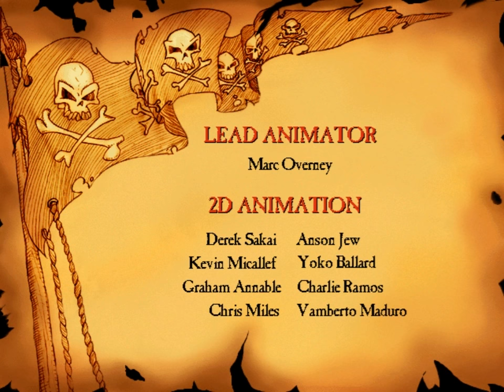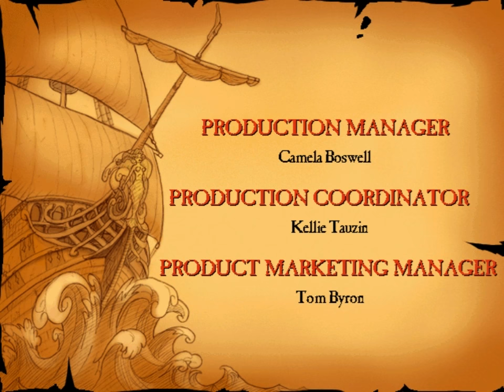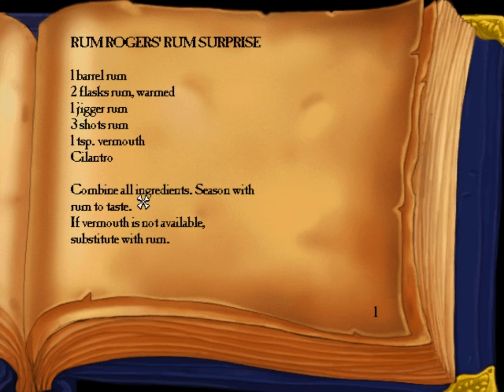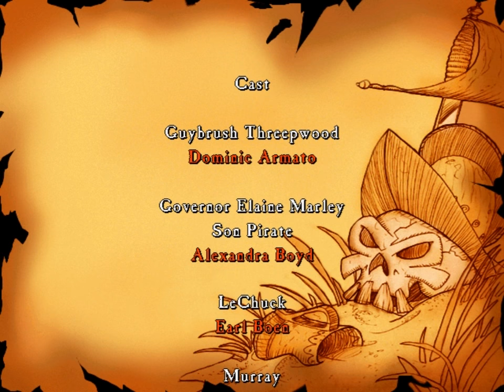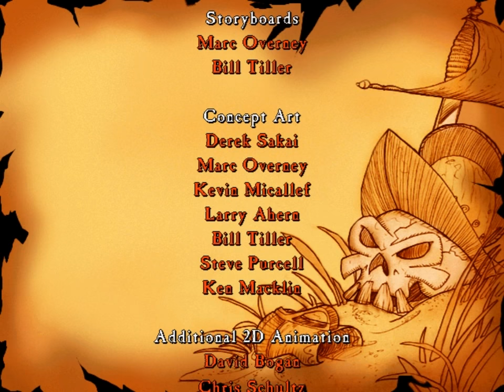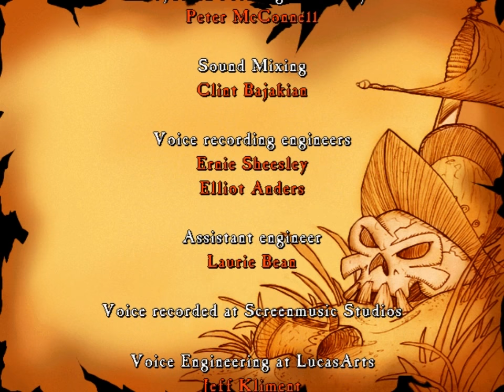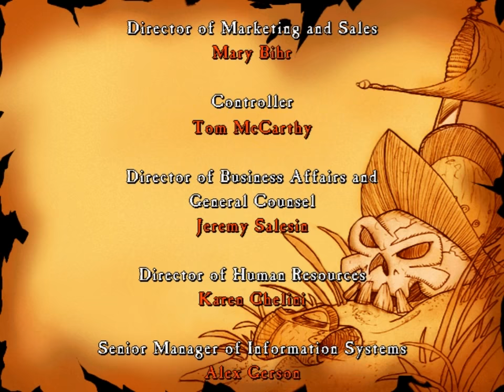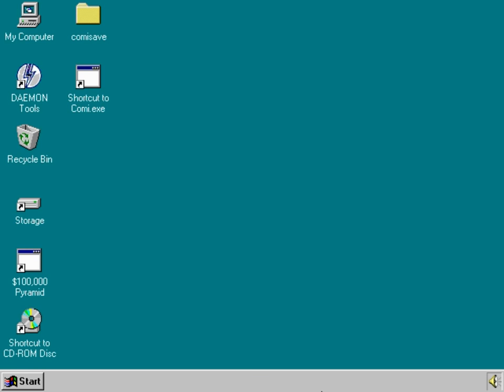The Curse of Monkey Island (PC) Playthrough - NintendoComplete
A playthrough of LucasArts 1997 graphic adventure game for PCs running Windows 95, The Curse of Monkey Island.

I played the game in the Mega Monkey  (read: hard) mode, so the video shows all of the puzzles. I also tried to show the great majority of the game's dialogue and scenes here. I know the game can be finished in about half the time I took here, but I feel like skipping so much dialogue largely misses the point of playing one of these games. The writing is just way too good to ignore.

I remember being so excited for this game to come out! I had it pre-ordered well in advance of its release, and virtually camped at my computer for a good few days following its arrival. The magazine preview screenshots looked too good to be true. Games just didn't look like that (yet)!

It's an amazing adventure game, and in my mind, sits among the best classical point-and-click games ever made. The sheer quality of the writing and actor's performances was second-to-none, the puzzles still had the teeth of the older games, there's an endless amount of fan-service at every turn. It also features my absolute favorite character of the entire series - Murray the talking skull. I'll be damned if I didn't end up with soda up my nose from laughing at least twice playing this when he had lines.

The game also looks like an animated feature film. I don't mean that as hyperbole - this is what King's Quest VII was trying to be three years earlier, only MI3 had the advantage of more being designed for PC hardware available in 1997 over the (at the time high-end) 1994 PC that KQ7 was targeting - KQ7 ran acceptably well on an 12meg 486/66, whereas CoMI needed a solid 24meg Pentium 133 (with a then-modern PCI graphics card) to really show its stuff. The voice cast really sold their roles here - Guybrush's voice is exactly what you'd imagine it to be, and it even features Alan Young (yeah, Scrooge McDuck) as the voice of a musically-inclined ex-pirate barber and Gary Coleman as Kenny Falmouth, the town brat and gun-runner who had his mom do the deliveries. The humor is grade A. Just watch the impromptu pirate singalong shanty - comic gold!

It's a real marvel how little this game has aged, as well. It's 20 years old this year, but how many modern attempts at 2D hold a candle to this? It could pass for a modern release if the resolution wasn't locked at 640x480, and even still, it's amazing what they did with what they had. You don't see that too often.

I really can't say enough good for the third and final tradition 2D adventure in the Monkey Island series. If you want to play true Monkey Island - this is the final true stop. The series never hits this high point again. I guess that makes sense, since this is the last time the Scumm engine was used before they canned it for 3D graphics.

Oh, and before I forget, there's about 30 seconds missing in the intro. Sorry about that! One of my discs had a gouge out of it, and it caused some pretty ugly problems during the opening FMV if I didn't stop it before a certain point (freezes, screeching sound) - so the last bit of the video isn't there. The damage on the disc didn't seem to affect anything else, and the rest of the video shows the game just as it originally was meant to be.